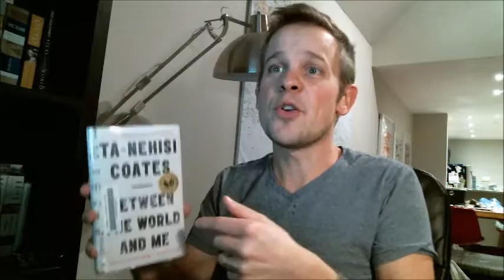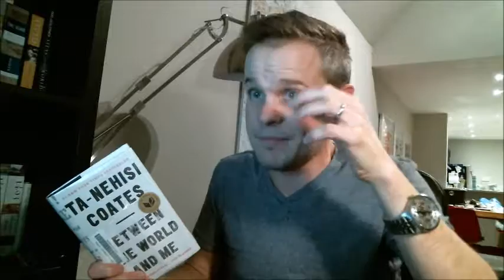Between the World and Me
One of the Best Books I read in 2016!
Understanding a little bit about how/why racism is still one of the most important issues in the USA right now.